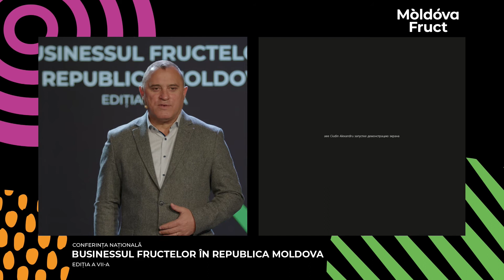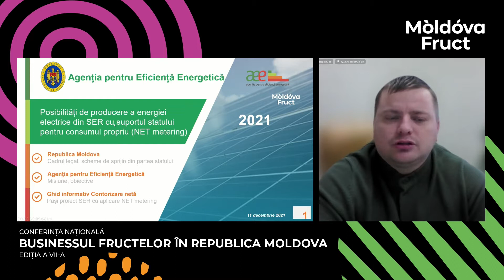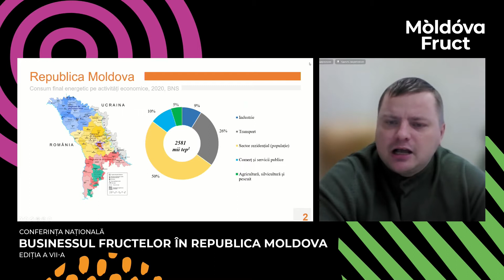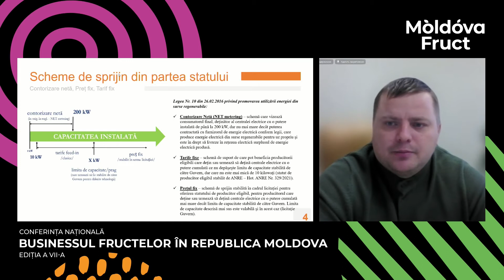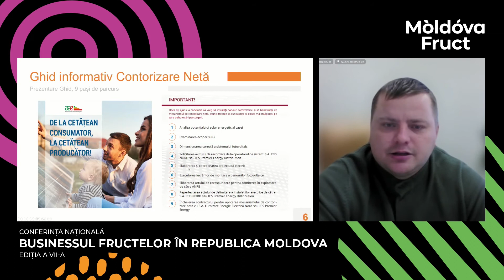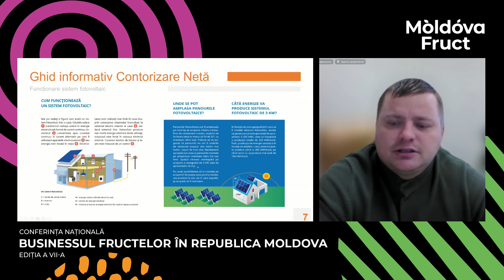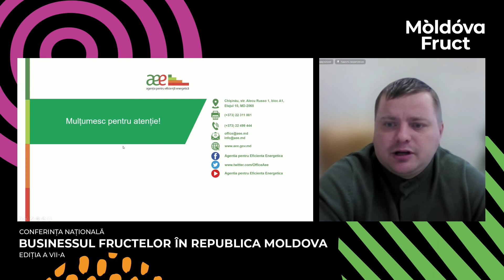Alexandru CIUDIN: Posibilitatile de producere a energiei din surse regenerabile. Cadrul Legal.